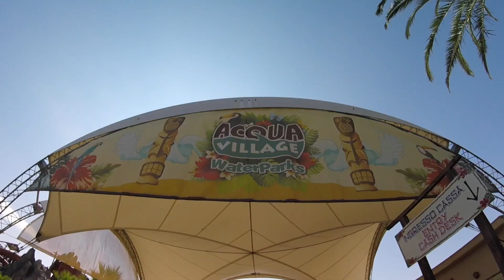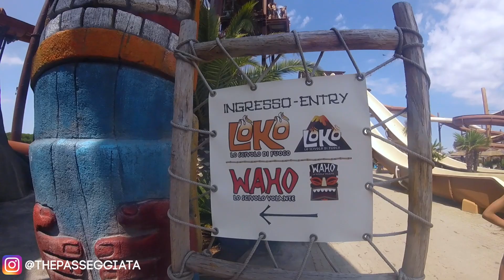ACQUA VILLAGE WATER PARK VLOG l 25th BIRTHDAY CELEBRATION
XOXO The Passeggiata